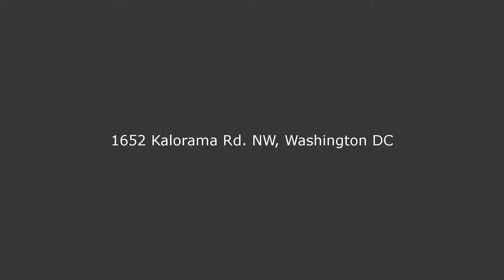1652 Kalorama Rd. NW, Washington, DC 20009